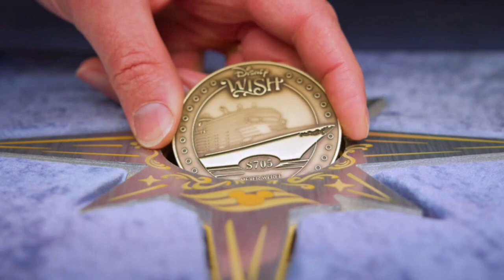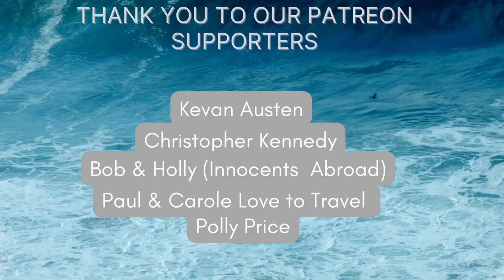Have Cruise Traditions Become Extinct? - The Big Cruise Question.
Are the great traditions of cruising a distant memory and extinct?... should they remain in the past or should we bring some of them back or are they stronger than ever?...

We ask the BIG Cruise Question and this time its all about the traditions!

Join us as we explore the different cruise traditions of the past how they have come to be and are they changing or disappearing. We also sit down and have a chat with Ken and Lindsay from the You Tube channel  @KenGoesCruising   to find out about their thoughts and experiences.

00:00 Introduction
01:51 Ship Christenings
03:25 Keel Laying and Coin Ceremony
04:14 God Parents
05:27 Quayside Send Offs
06:08 Sailaway Parties
08:02 Dessert Parade
09:27 Turn Down Service and Towel Animals
11:49 Formal Nights
14:58 Ken Goes Cruising
26:04 Summary

About us 👪

We are Justin, Tristan & Josh

We started cruising in 2019 with a Norwegian Fjords cruise on P&O Britannia, we fell in love with the ship and cruising and quickly booked a further cruise in the summer on MSC Bellissima. We now have completely caught the bug and have over 9 cruises in the next 12 months...

We love to travel and wanted to share our journeys with the world and they are our way of remembering the great times we’ve had a chance to share some of the tips and tricks we use when travelling as a family.

Come and join us on Instagram for live updates